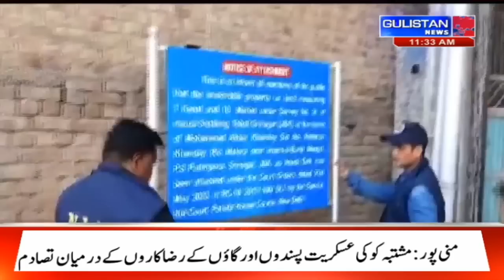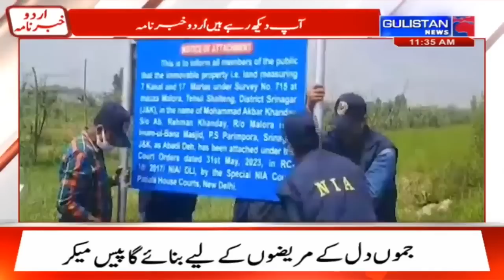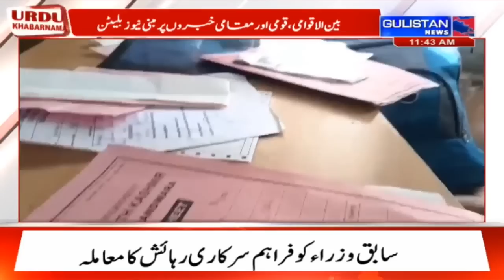UrduKhabarnama || JammuAndKashmir || Gulistan News